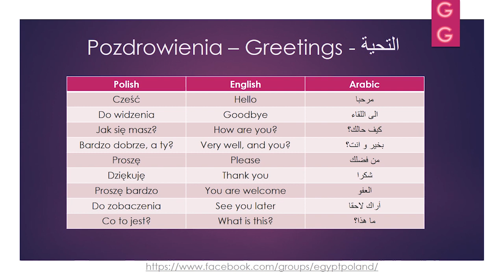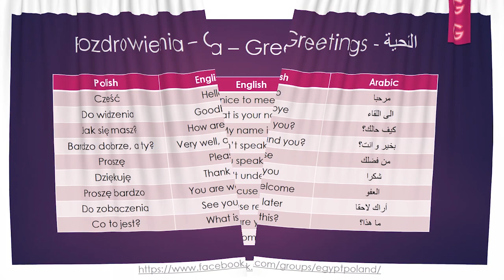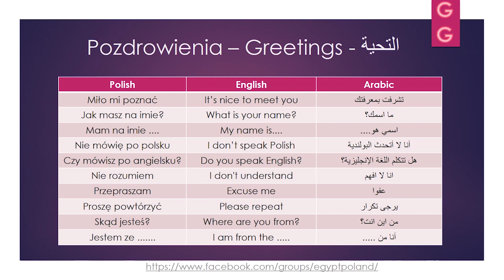Learn Polish - Pozdrowienia - تعلم اللغة البولندية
Learn Polish - Pozdrowienia – Greetings - تعلم اللغة البولندية - التحية